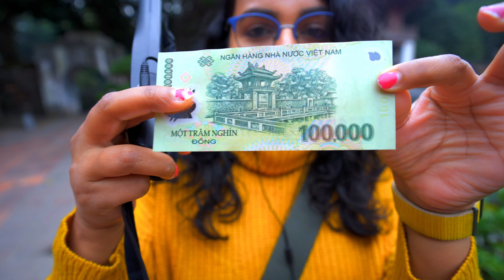SURVIVING HANOI IN 24 HRS: UNFORGETTABLE ENCOUNTERS AND STREET SURPRISES | HANOI STREET FOOD | HINDI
SURVIVING HANOI IN 24 HRS: UNFORGETTABLE ENCOUNTERS AND STREET SURPRISES | HANOI STREET FOOD | HINDI | 2023
Today, I will show you what you can do, where to go, and what to eat in Hanoi, Vietnam, if you only have 24 hours. There is a lot of food , amazing local food to try in Hanoi. We went there during December and the whether was pleasant, you can see me wearing a sweater. We tried egg coffee, coffee luwak is the amazing and best, I would recommend all of you to give it a shot and please dont be afraid of egg coffee its worth a try. We went to the temple of literature, the prison, learnt about Vietnam war and the horrifying effects on war on the citizens. You absolutely cannot miss having PHO and the dry pho , BUN CHA and if you have been following us till now then you must be aware about the FAMOUS BANH MI sandwich.
Here is the itinerary:

👉 HANOI HOTEL : HANOI VICTOR GALLERY HOTEL & SPA
95 - 95B P. Hàng Gai, Hàng Trống, Hoàn Kiếm, Hà Nội 100000, Vietnam

👉Eat Pho for breakfast
Address: 10 Lý Quoc Su, Ha Noi
Tip: Best combo: Phở tái chín (rare and cooked beef Pho), quẩy (fried bread sticks), trứng trần (balanced eggs), and trà đá (iced tea)
👉 Drink egg coffee
Address: 11 Hang Gai, Ha Noi
Tip: Sit at the top to see Hoan Kiem Lake

👉 Eat Bun Cha Hang Manh
Address: 1 Hang Manh street, Hanoi
Tip: Order the special bowl with egg rolls, so good!!!
Other useful videos you can watch
Unbelievable 24hr Challenge: Exploring the Hidden Secrets of Hanoi
From Monk to Mopeds: Surreal 24 Hours in Hanoi Exposed
24 Hours in Hanoi: Unveiling the City's Wildest Nightlife Hotspots
Hanoi: The Ultimate Food Adventure within 24 Hours
Surviving Hanoi in 24 Hours: Unforgettable Encounters and Street Surprises
One Day in Hanoi: Thrilling Adventures and Unexpected Discoveries
24 Hours in Hanoi: From Sunrise to Sunset, A Journey of a Lifetime